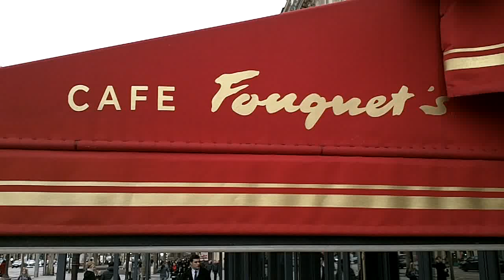Adèle EXARCHOPOULOS à Paris le samedi 8 février 2014 Déjeuner des Césars Fouquet's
Adèle EXARCHOPOULOS à Paris le samedi 8 février 2014 Déjeuner des Césars Fouquet's vers 13h00